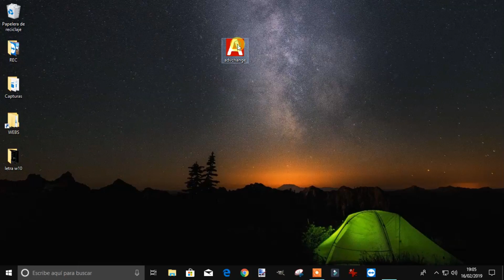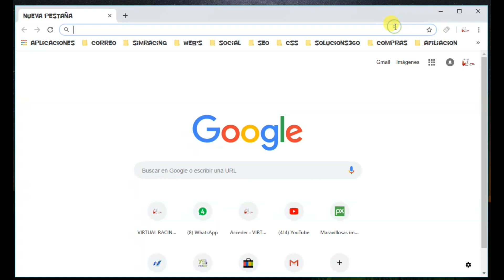Cambiar fuente y tamaño por defecto en Windows 10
Este canal te puede resultar muy útil!

Visita nuestro apartado descargas si estas buscando un programa legal y gratuito con el que trabajar.

Si te gustan los videojuegos y las carreras de coches visita nuestra comunidad Virtual Racing Girona donde podrás unirte a cientos de usuarios con los mismos interés que tu.